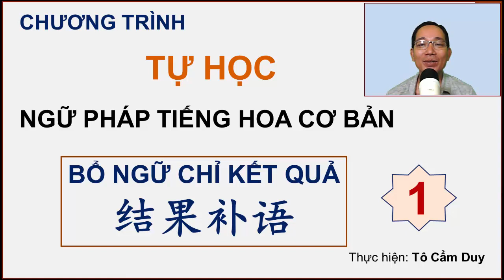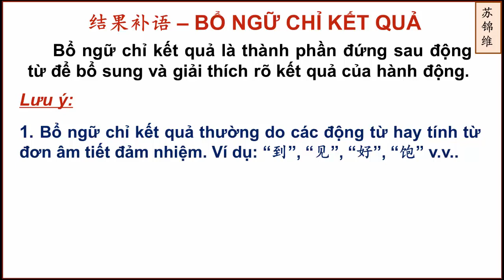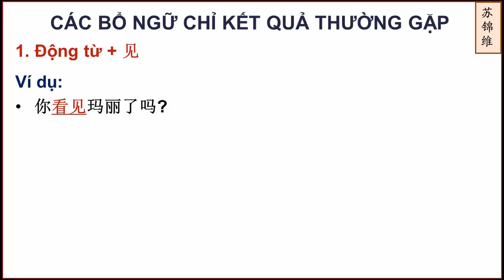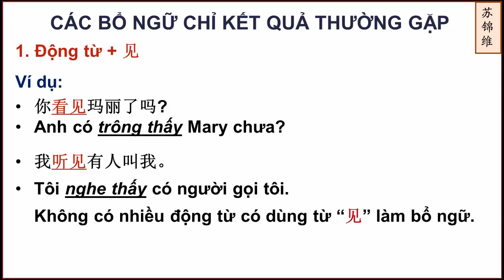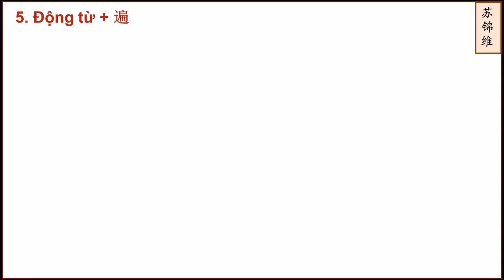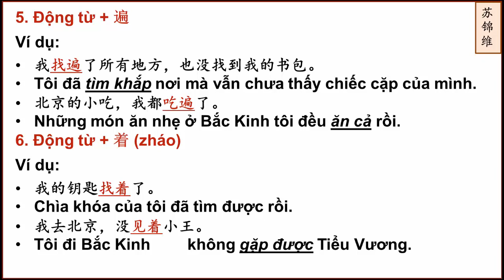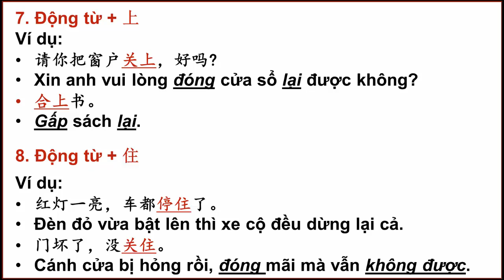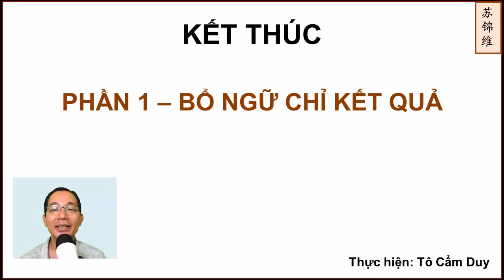THẦY DUY - BỔ NGỮ CHỈ KẾT QUẢ TRONG TIẾNG TRUNG QUỐC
Trong clip này, chúng ta cùng nhau tìm hiểu "Bổ ngữ chỉ kết quả" trong tiếng Trung quốc. Chúc các bạn tìm được chút gì mình cần. Thân chào.